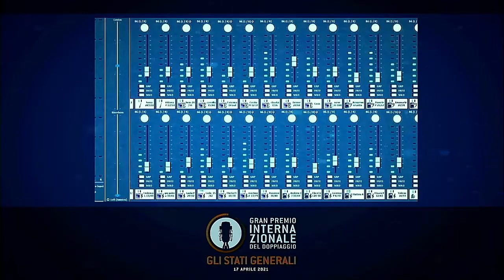Gran Premio Internazionale del Doppiaggio 2021 (show completo)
Gli Stati Generali del Doppiaggio - Con il Ministro della Cultura on.